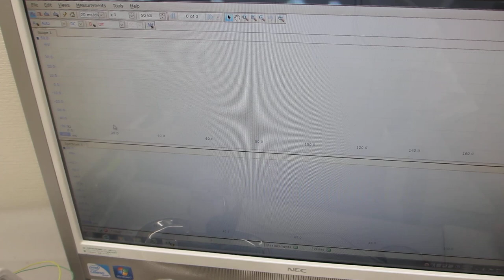超音波の非線形制御システムを開発する技術（超音波システム研究所）